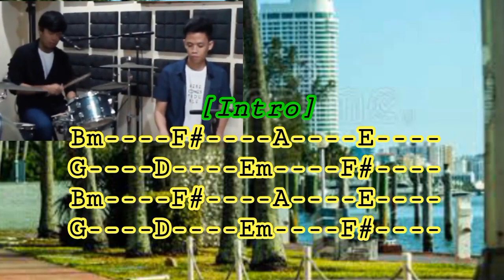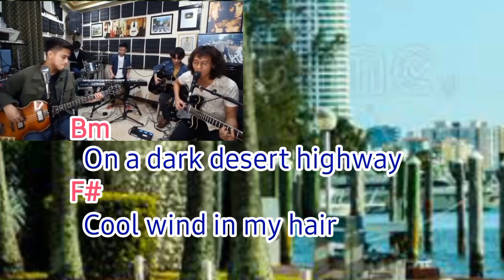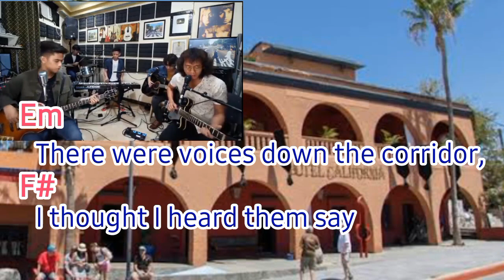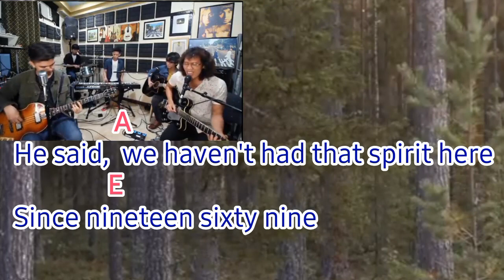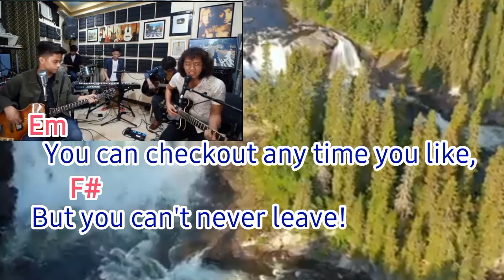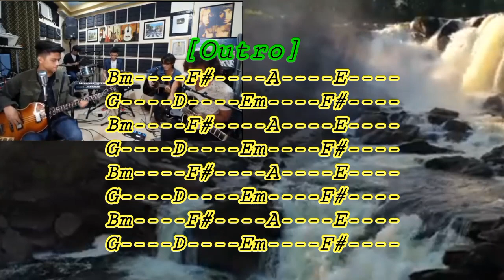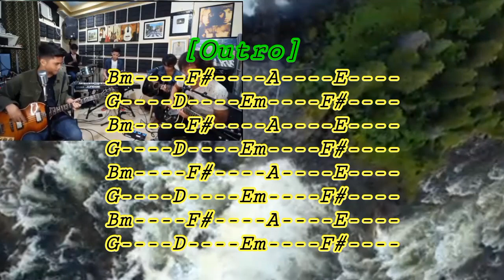HOTEL CALIFORNIA EASY GUITAR CHORDS LYRICS GUIDE NO CAPO VERSION BEGINNERS PLAY-ALONG